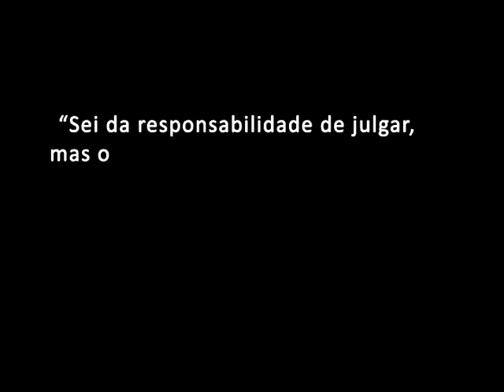Posse do Des.Luiz Gonzaga no Tribunal de Justiça de Mato Grosso do Sul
Solenidade de posse do juiz Luiz Gonzaga Mendes Marques ao cargo de desembargador de Mato Grosso do Sul, realizada no dia 24 de abril de 2013, no Tribunal de Justiça de MS, com entrevistas do presidente do TJMS, do presidente da AMAMSUL e do empossado.